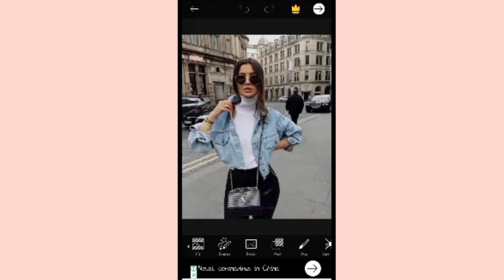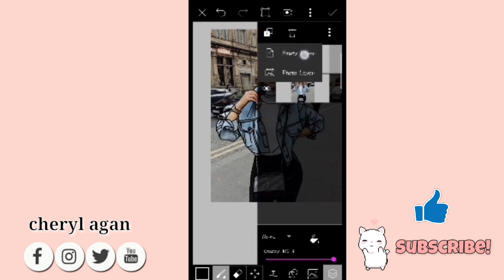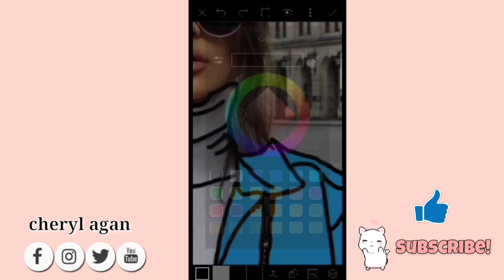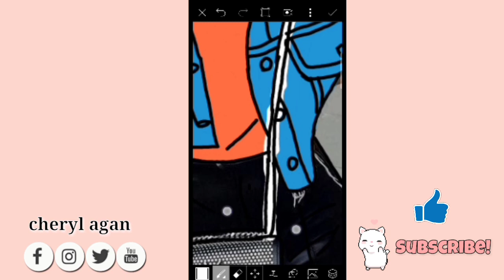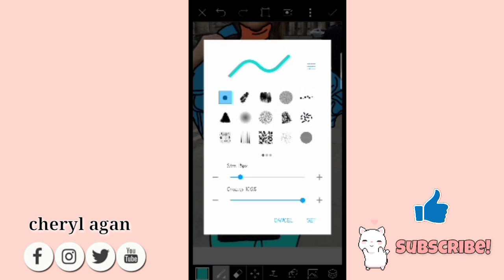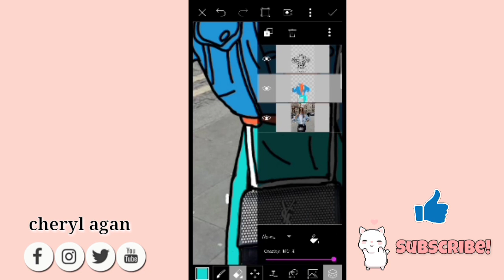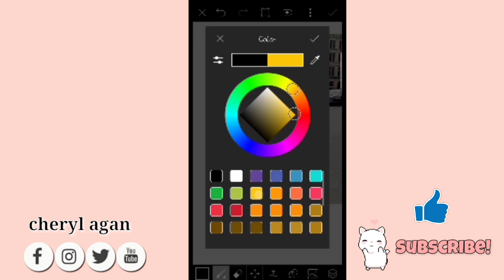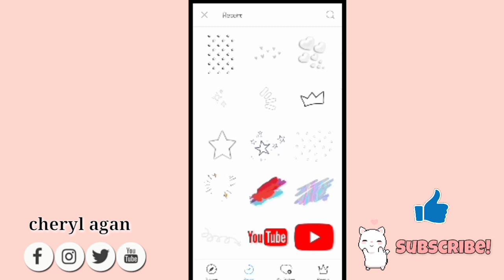CARTOON CLOTHING ON PICSART // EASY TUTORIAL